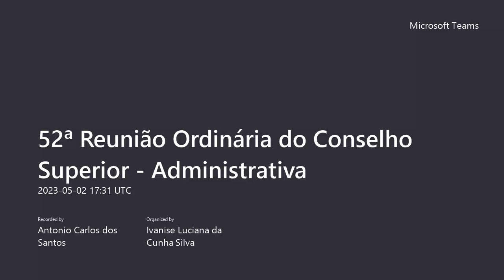52ª Reunião Ordinária CSMP (Administrativa) - 02/05/2023